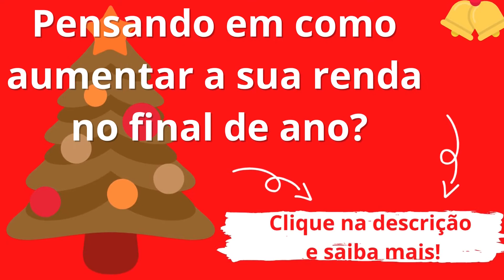LEANDRO HASSUM CONTA COMO DESCOBRIU QUE O PAI ERA MAFIOSO | FLOW PODCAST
**Pensando em aumentar a renda familiar***
SUGESTÕES PARA RENDA EXTRA OU SUA RENDA PRINCIPAL!
                                 👇  CLIQUE E SAIBA MAIS! 👇

📚Aprenda a fazer os Panetones mais especiais neste Natal e comece na frente da sua concorrência.

📍Chef Renomada 📍Baixo investimento 📍Acesso vitalício
📍Condições facilitadas de pagamento 📍Certificado

📍noivas 📍debutantes 📍festas  📍AFROS
📍fácil e prático 📍explicação em passos lentos, para o melhor aprendizado